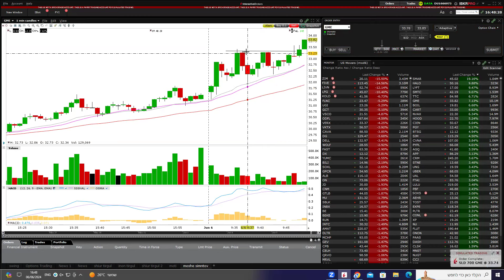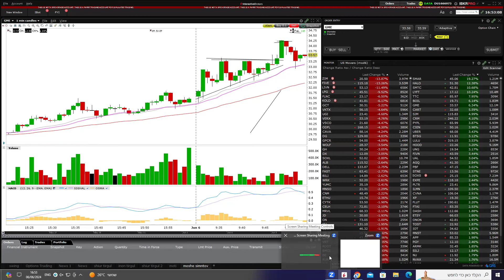מכללת פסגות- סקירה שבועית - 9.6.2024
מכללת פסגות - ללמוד מסחר תוך יומי